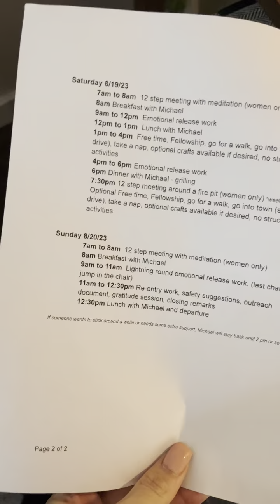How To Show Up For Yourself . Travel and Food